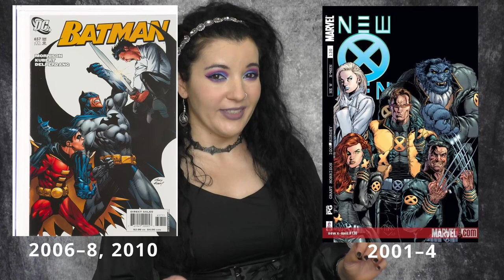Occult Themes in Comics - Grant Morrison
Magic and esoteric themes in Comic books. Hypersigil and Chaos Magick to turn stories into reality.

REFERENCE
Granholm, K. 2016. The Occult and Comics In: C. Partridge, ed. The Occult World. London: Routledge, pp.499–508.